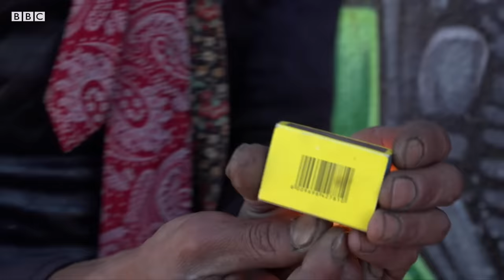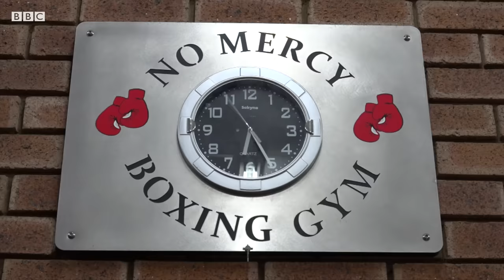South Africa's coloured community: 'Still marginalised after apartheid' - BBC Africa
South Africa’s coloured community, the official term for mixed-race people in the country, were alienated during the country’s apartheid regime.

Many in the community now feel that the current democracy also marginalises them – that they “aren’t black enough”.

Violent protests recently rocked coloured communities across South Africa.

Fed up with gangs, drugs and unemployment, residents took their frustration to the streets.

The BBC’s Vauldi Carelse went to find out what’s at the heart of this anger.

Video journalist: Christian Parkinson